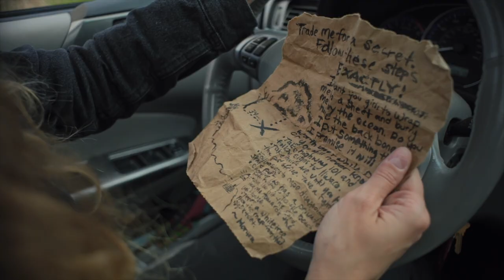Wrap Me In A Sheet- FirstGlance Los Angeles Film Fest 23 Trailer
Don't miss the short, Wrap Me In A Sheet coming to the 23rd Annual FirstGlance Los Angeles Film Fest March 2023

Two sisters travel to the Washington coast to unearth a dark family secret.
Starring: Britt Harris & Molly Muse